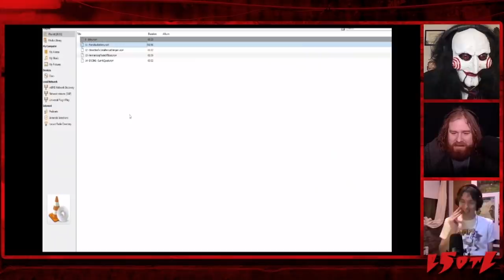Last Stream on the Left /// October 25th, 2021